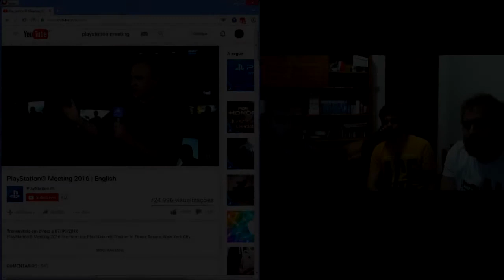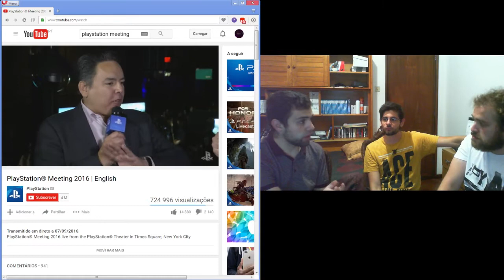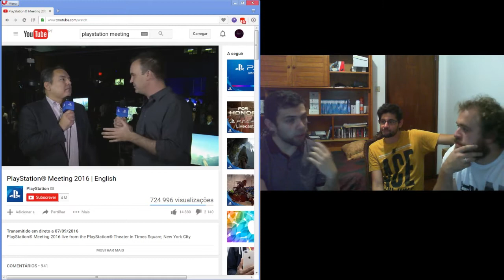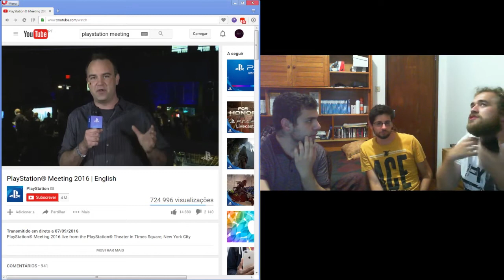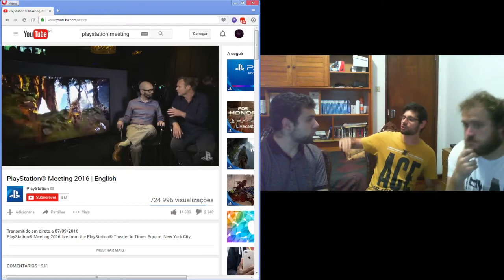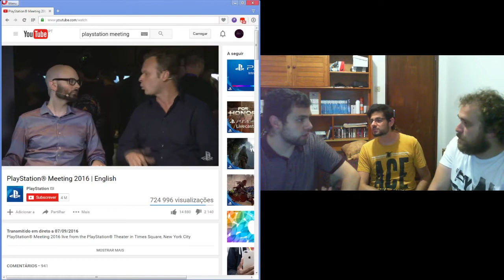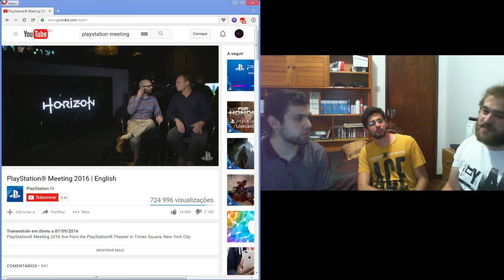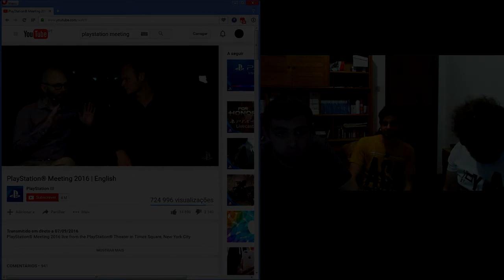Mario numa plataforma mobile, excelente passo!!!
Por muito que custe a admitir, a conversão de mario ao modelo mobile, foi perfeita.